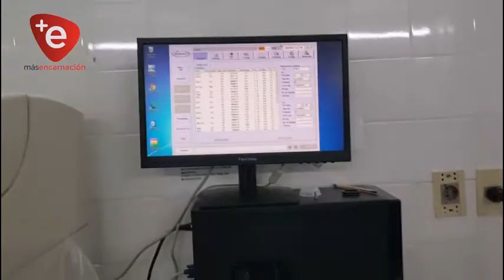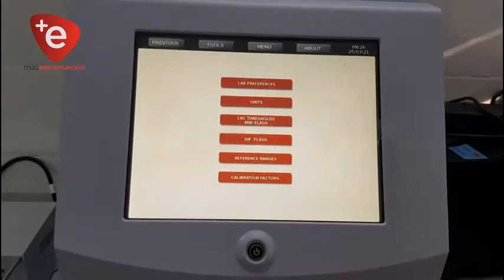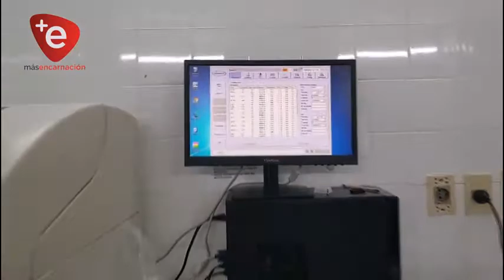IPS DE HOHENAU POTENCIA SU LABORATORIO DE ANÁLISIS CLÍNICOS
Equipos con tecnología de punta fueron incorporados al laboratorio del Instituto de Previsión Social (IPS) de la ciudad de Hohenau gracias a un aporte del gobierno nacional.